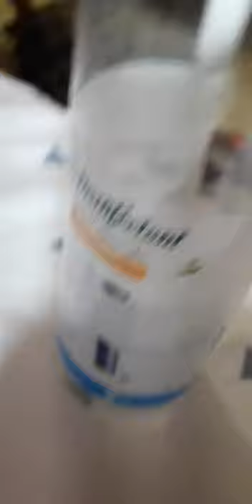Get rid of bed bugs try this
Hi guys,
You can use any kind of Hand Sanitizer gel
you can put in spray so that it easy for you to spray even in the corner...
i already try this it effective.
there's nothing wrong if you try...so
good luck guys..god bless🥰🥰🥰